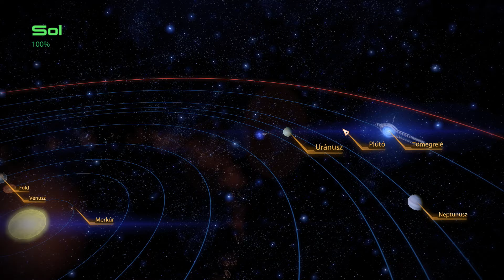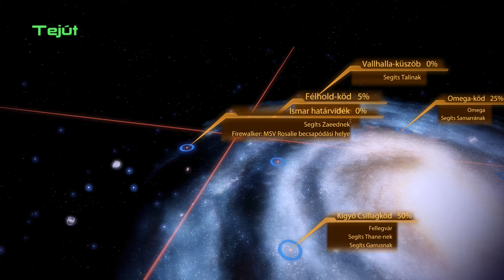Mass Effect Trilógia végigjátszás #38 - Zaeed lojalitás küldetése (ME2)